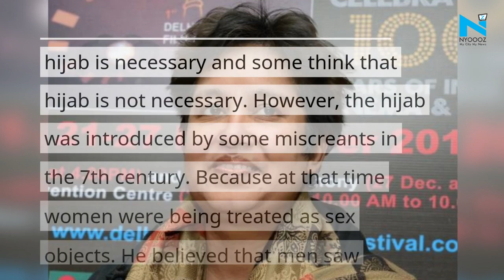Hijab Row: Asaduddin Owaisi calls Taslima Nasreen a “symbol of hatred”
Bangladeshi writer Taslima Nasreen is back to controversy as she presented her views on hijab row. The writer received backlash by AIMIM President Asaduddin Owaisi for calling the hijab a symbol of oppression.